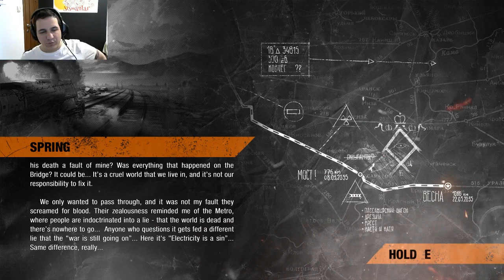#4 Yamantau'ya doğru || Metro : Exodus - Türkçe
Facebook sayfamız için ; katılmak için veya bizimle sohbet etmek için Facebook sayfasına ve Discord kanalımıza katılın!